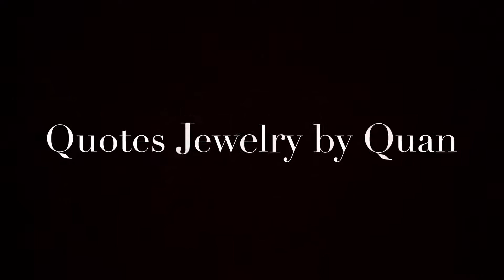Quan Jewelry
Express yourself through Quan Jewelry. Our products help strengthen relationships by inspiring givers to celebrate life's special moments with something truly unique. Share the good emotions.